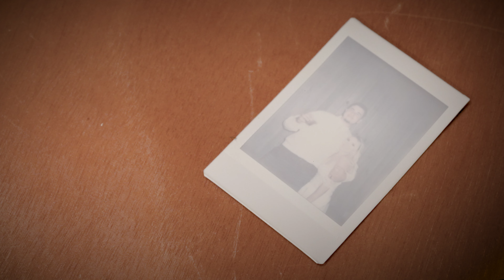Renessa & Grant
Shot by Trent Hunter Films 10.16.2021